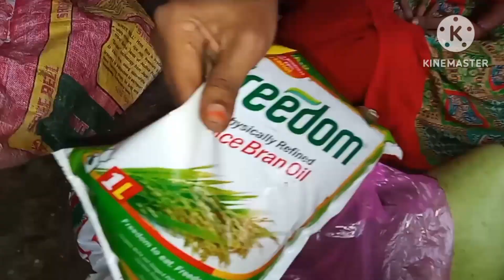చాలా కష్టమైంది @వర్షంలో తడుస్తూ మార్కెట్ కు వెళ్లి & ఇంట్లోకి సరుకులు తీసుకొచ్చాను..